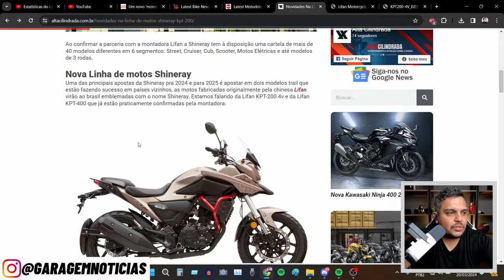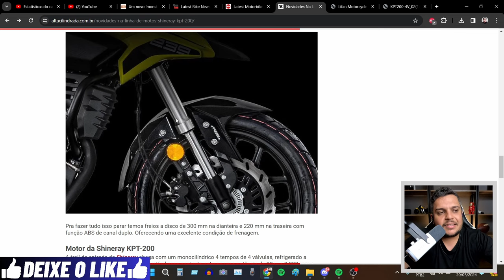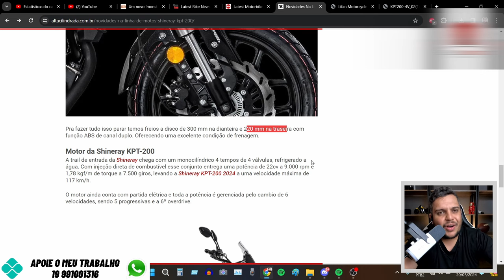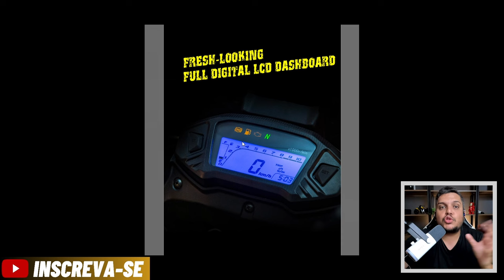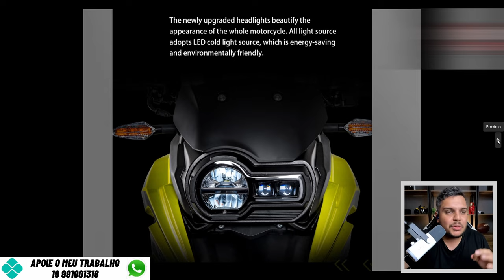✅NOVA TRAIL CONFIRMADA - LANDER VAI SE LASCAR em 2024 e 2025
✅Haya Creations✅
Film Maker
✅Vulcan Radical Store✅
Endereçõ: Rua Marquês do Herval, 95 - Centro
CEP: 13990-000